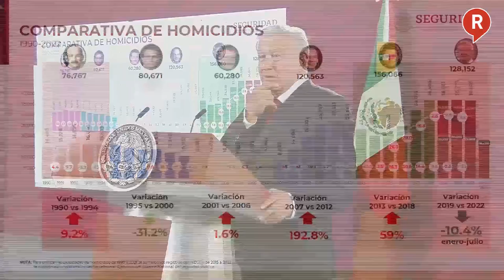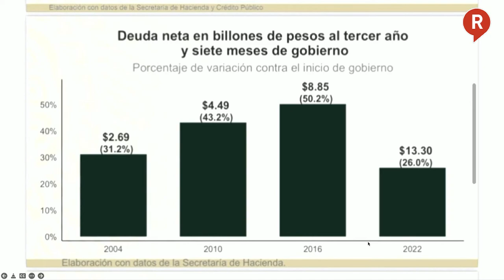¡SIEMPRE MINTIÓ! Así fue como los panistas nos metieron el FOBAPROA junto a Zedillo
VIDEO ¡CALDERÓN ENGAÑÓ A LA OPOSICIÓN! A casi 24 años de que se aprobó el FOBAPROA, el presidente AMLO evidenció las mentiras de Calderón para que se diera este robo a los mexicanos👇👇👇